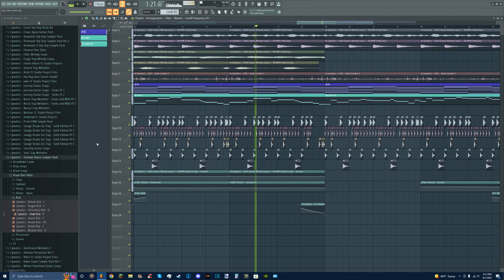Will I Be Able To Get 1,000 Subscribers in 2022??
I appreciate all that joins me on this journey.